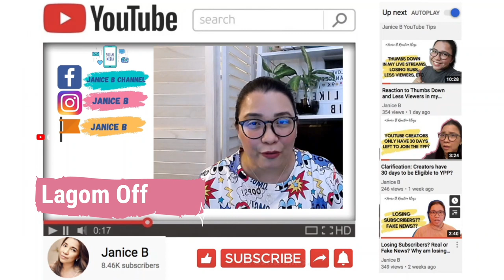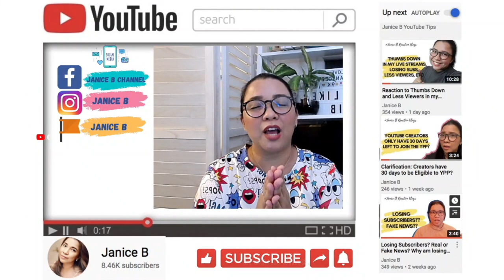Tips on How to be a Successful Youtuber | Paanu maging matagumpay sa Youtube (TAGALOG VERSION)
Here's some tips on how to be a successful Youtuber.  For those new in youtube it is very important for you to know how to be a successful youtuber. I hope that this video will inspire and motivate you to redefine your channel

JANICE B shares ideas, tips and techniques how to grow your Youtube Channel.